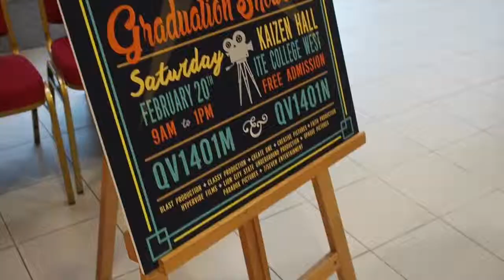gradshow 2016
This video is about gradshow 2016